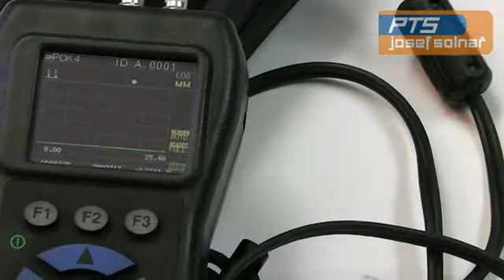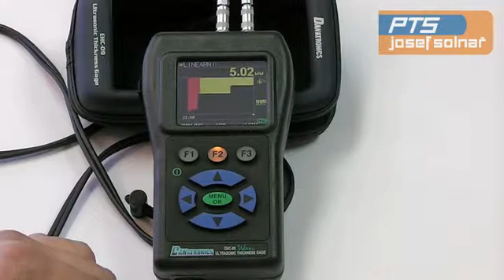Špičkový ultrazvukový hrúbkomer Danatronics EHC-09 DL CW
Pokročilý ultrazvukový hrúbkomer pre meranie hrúbky materiálu pomocou ultrazvuku. Vhodný pre zvyškové hrúbky materiálu tam, kde nieje prístup pre meranie štandardnými meradlami.